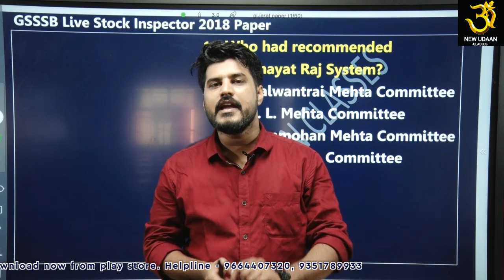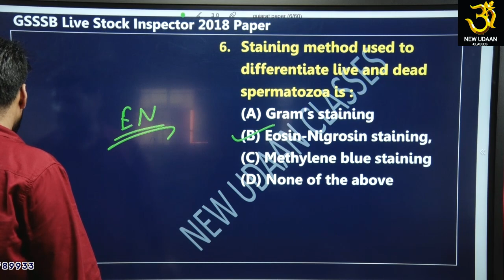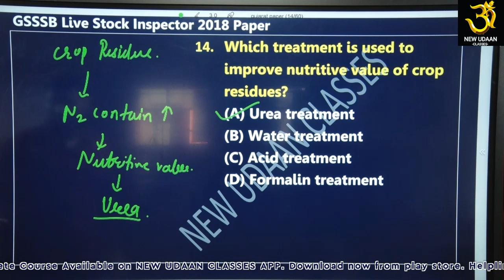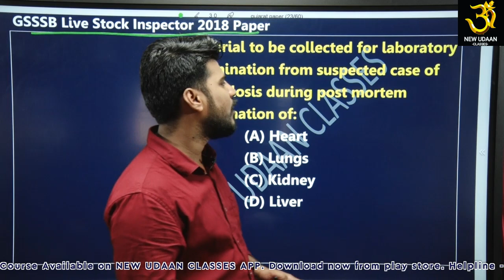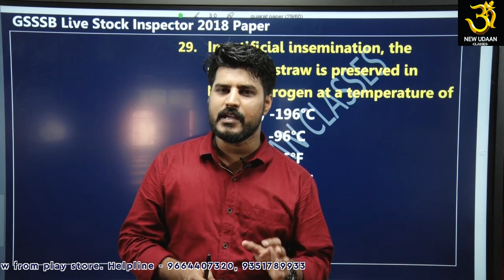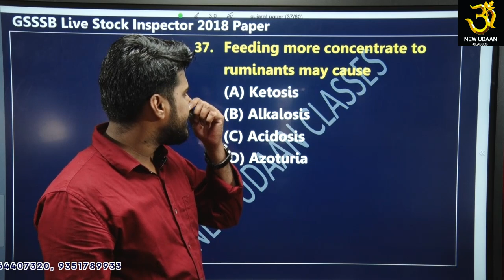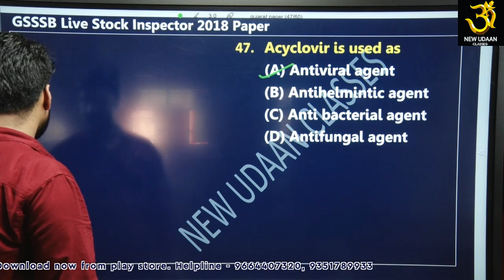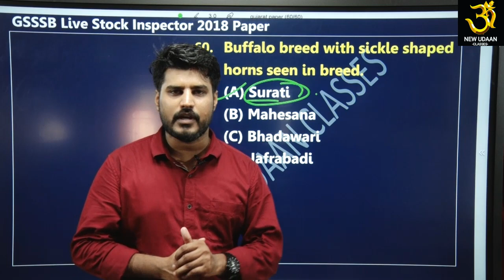Gujarat Veterinary inspector paper 2018 video solution's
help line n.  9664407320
Gujarat Veterinary inspector complete course only for new udaan classes app pr

Course link

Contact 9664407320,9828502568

Veterinary English medium guide
Oder now flipkart